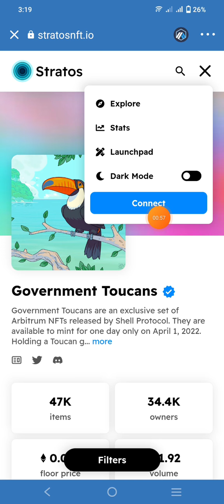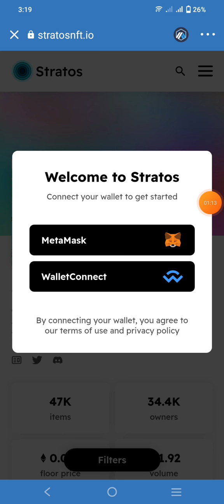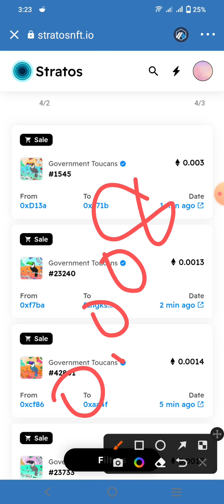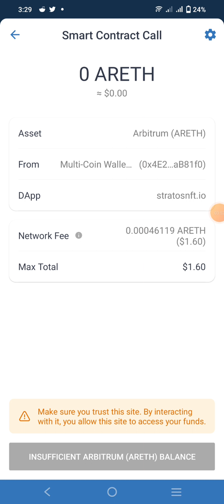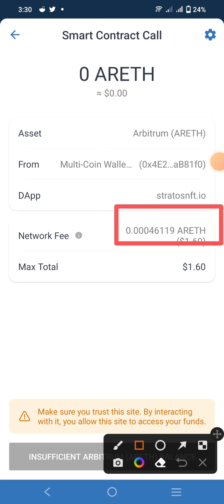How To Sell Arbitrum Network | Shell Protocol NFT